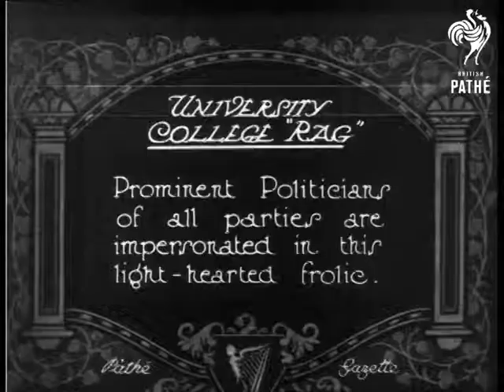University College Rag (1924)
Dublin, Southern Ireland, Eire, Republic of Ireland.

Title: "UNIVERSITY COLLEGE 'RAG'.  Prominent Politicians of all parties are impersonated in this light-hearted frolic".

Panning shot of a group of (mostly male) students in fancy dress.  A few seconds of white spacing follows.  M/S of two students with black make-up on standing on top of a Romanesque pillar, they mess about with a placard, at one point pretending it is a guitar, they are watched from the ground by other students.

M/S of a man in spectacles and a mackintosh covered in arrows (like a convicts uniform) - looks like he is impersonating Republican, Eamon De Valera.  Another student beside him wears a top hat and smokes a cigar - could be impersonating Winston Churchill.

Note: for more shots of this rag parade and of male and female students graduating from University College, please see records for DEGREE DAY IS JOY-DAY - DUBLIN - and BOBBED BACHELORS - DUBLIN, both in G 1136 also.
 FILM ID:362.1